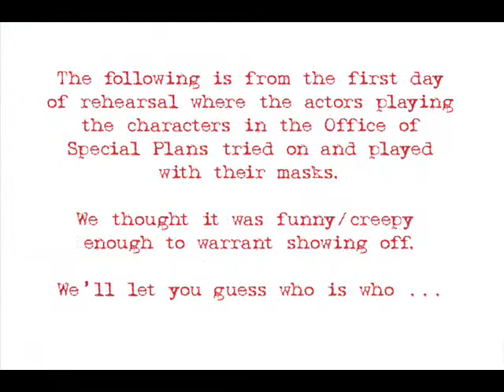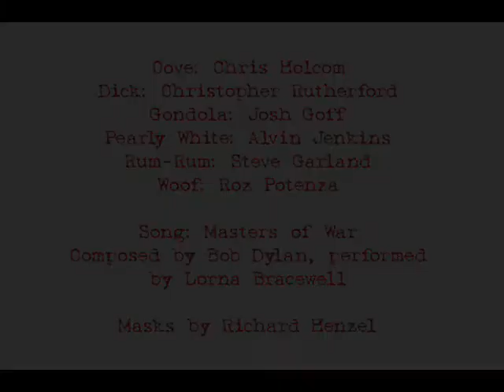Embedded Mask Preview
A preview of the actors and their masks in Jobsite Theater's Embedded, playing Aug. 14-31, 2008. Visit jobsitetheater.org for more.